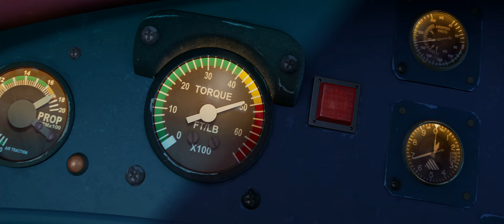PLANES 2 - Immer im Einsatz - Offizieller deutscher Trailer - Fire & Rescue - Disney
Freut Euch auf das neue Disney Animationsabenteuer zum Abheben! Ein Team - ein Abenteuer! Mut, Stärke und Vertrauen sind die Zutaten.
Das neue Disney Animationsabenteuer zum Abheben - PLANES 2 - Immer im Einsatz kommt am 14. August 2014 in die Kinos!

Über den Film:

Ausnahmeflieger Dusty muss eines Tages feststellen, dass seine Triebwerke nicht mehr richtig zünden und er vorübergehend keine Rennen mehr fliegen kann. Als dann die Propwash-Landebahn bei einem Brand fast zerstört wird und ein Ersatz-Feuerwehrmann gesucht wird, ist es für Dusty Ehrensache, die Aufgabe zu übernehmen. Doch dafür muss er zunächst durch eine harte Schule bei Rettungshubschrauber Blade Ranger und seinem Rettungsteam: der übermütigen Dipper, einem Skooper der Extraklasse, dem etwas übergewichtigen Hubschrauber Windlifter, dem überragenden Transporter Cabbie und den „Feuerspringern", einem Haufen übereifriger Allradfahrzeuge. Aus diesem schrägen Haufen wird im Einsatz eine Elitetruppe, die sich der ehrenvollen Aufgabe verschrieben hat, den großen Piston-Peak-Nationalpark vor gefährlichen Bränden und anderen Gefahren zu schützen. Als plötzlich ein riesiger Waldbrand den Park bedroht, muss Dusty erneut seinen Heldenmut unter Beweis stellen ...

Nach dem erfolgreichen Höhenflug von „Planes" geht Disney nun mit einem weiteren, brandneuen Abenteuer in die Luft: In PLANES 2 -- IMMER IM EINSATZ dreht sich hoch über der Welt von Disney/Pixars „Cars" diesmal alles um die coolsten Rettungsflieger der Welt. Dabei gibt es wieder jede Menge actiongeladene 3D-Flugakrobatik, viele neue Charaktere, spektakuläre Schauplätze und eine neue packende Geschichte um Ausnahmeflieger Dusty. Entwickelt, geschrieben und produziert von Disney Toon Studios unter der kreativen Führung von John Lasseter und Bobs Gannaway -- im Sommer 2014 wird es heiß hergehen!